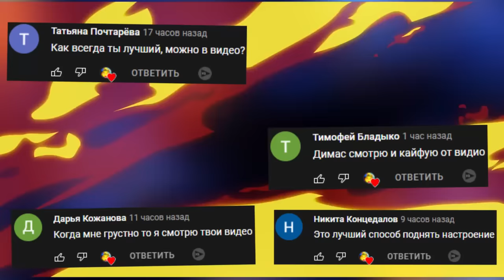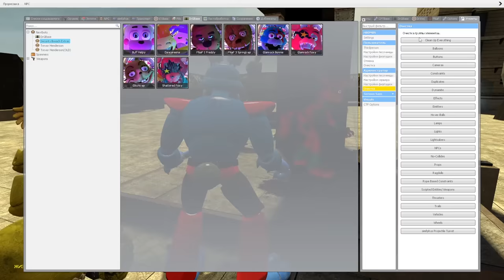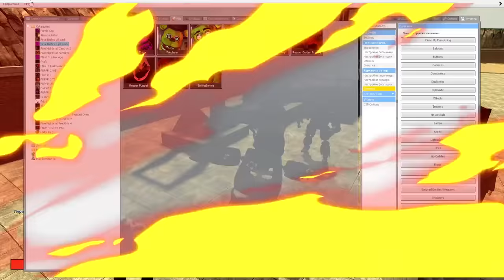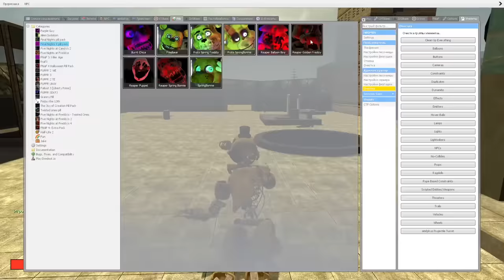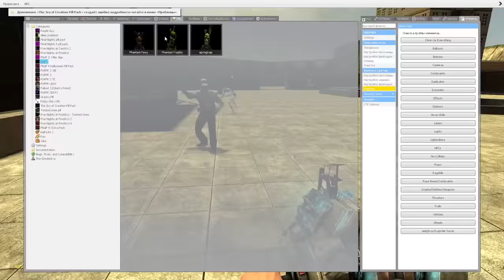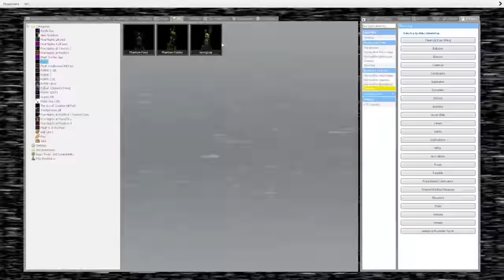КАКОЙ АНИМАТРОНИК ВЫДЕРЖИТ ЭТО FNAF COOP ГАРРИС МОД ► Garry's Mod